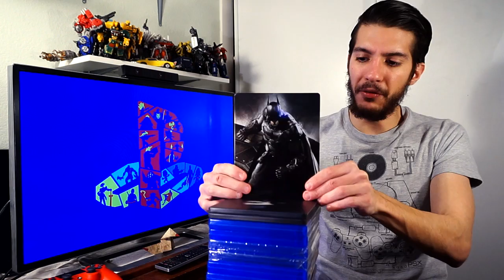MY GIANT PS4 GAME COLLECTION (2017)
To close out the new year, here's every game of collected for the PlayStation 4 so far, making for arguably my largest collection for a system yet, and you can bet it'll continue to grow. Pray I get through at least half of these games in the new year. Hope you all had a great year in 2017 and best wishes to everyone one of my watchers in 2018.